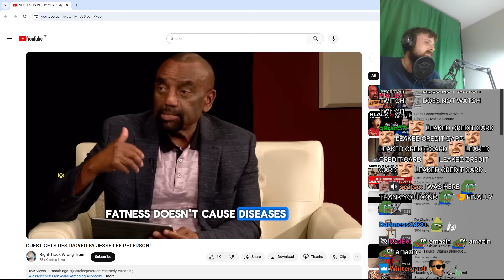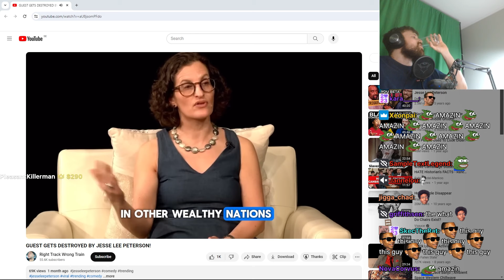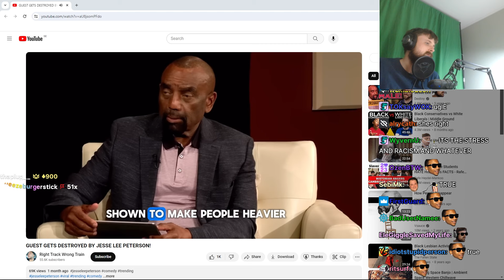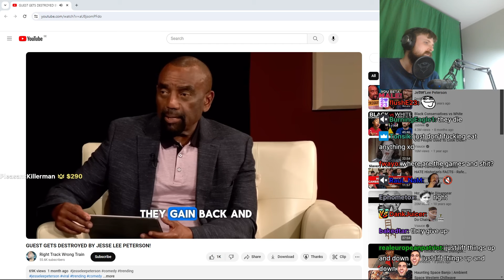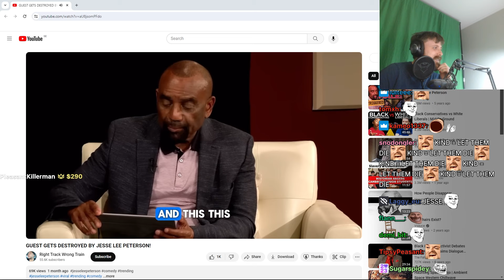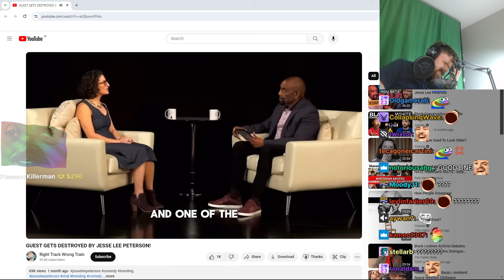Forsen Reacts - GUEST GETS DESTROYED BY JESSE LEE PETERSON!